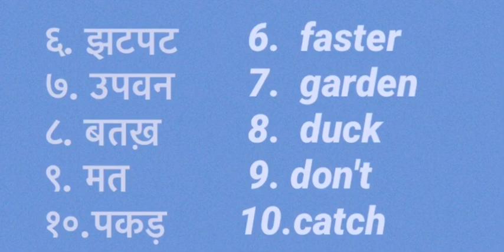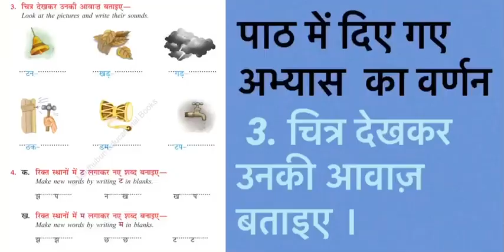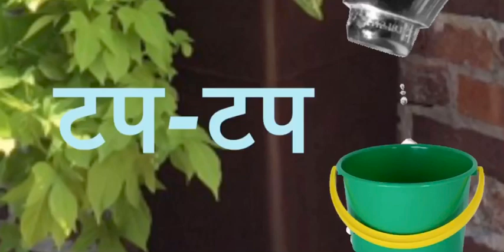lesson 1 Class -2 saragam Madhukiran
M K - 2. Lesson - 1. Sargam